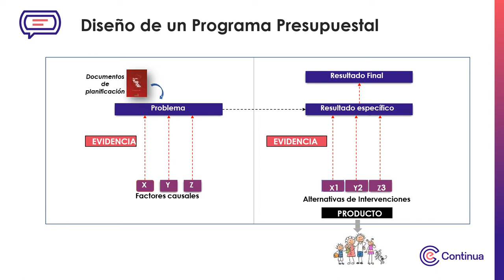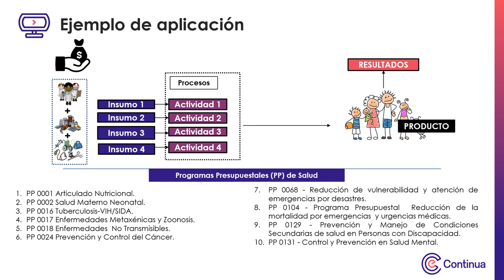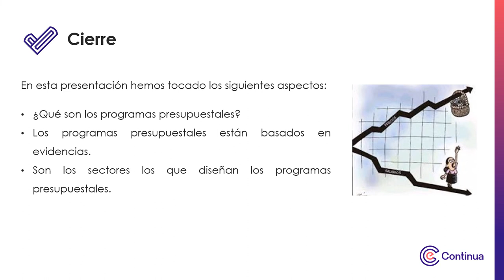Multimedia - Semana 1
Diseño de Programas Presupuestales